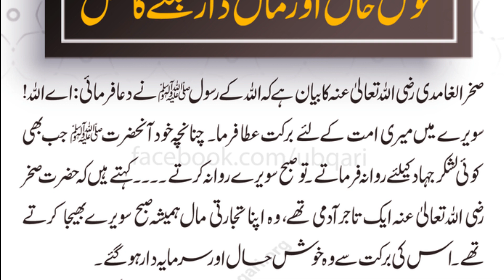Maaldar Banane ka Masnoon Wazifa / Dua